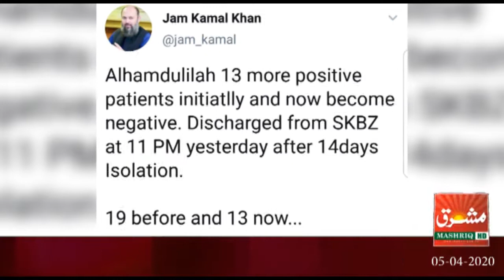Mashriq News Bulletin Balochistan 05 04 2020